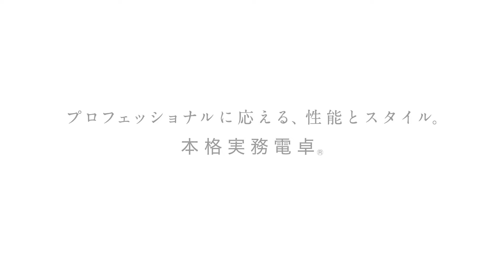CASIO「計算、と暮らす人たちへ。」本格実務電卓（Short Ver.）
プロフェッショナルに応える、性能とスタイル。本格実務電卓。